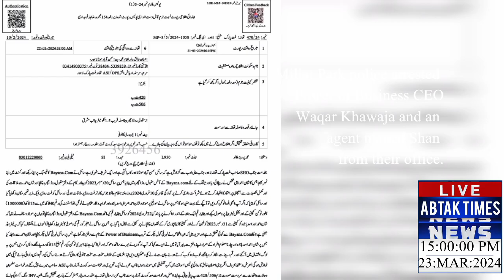Millat Park Police arrested Power of Business CEO Waqar Khawaja & an agent Shan from their office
Police raid office of Power of Business, a fraudulent company in the name of investment

Millat Park police arrested Power of Business CEO Waqar Khawaja and an agent named Shan from their office.
A fraud FR has been registered against both of them, according to the police